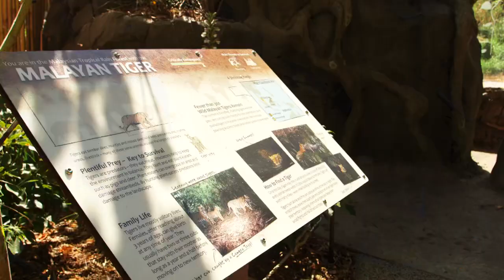KCTS9 Promo: Daniel Tiger Day at the Zoo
Airdate: ???